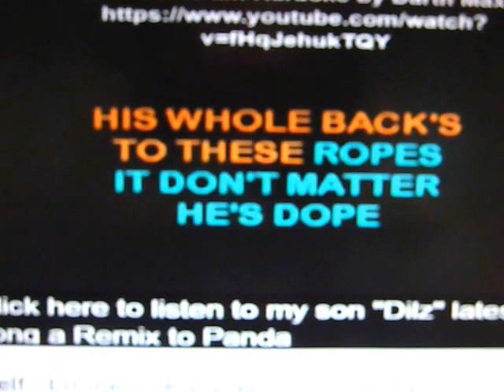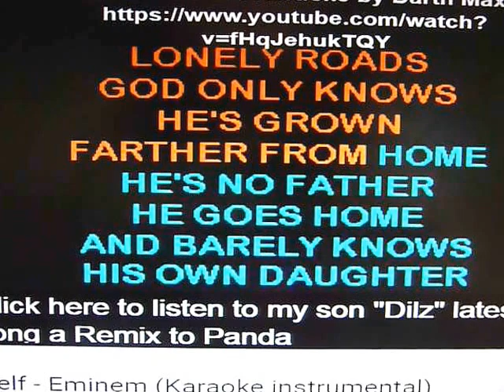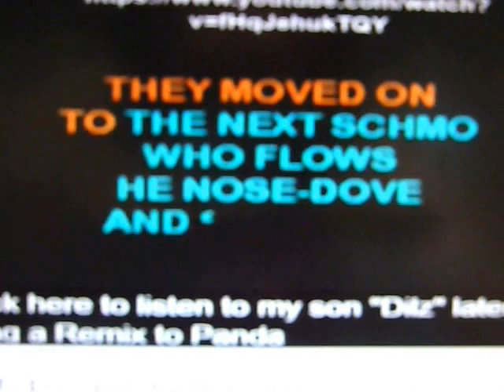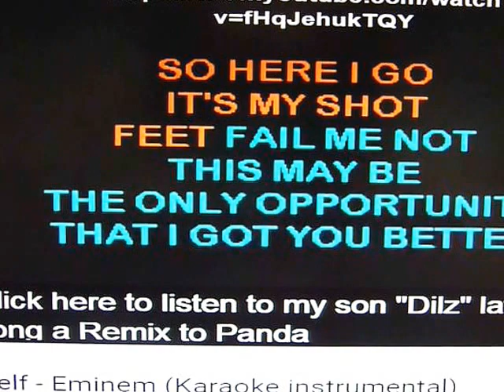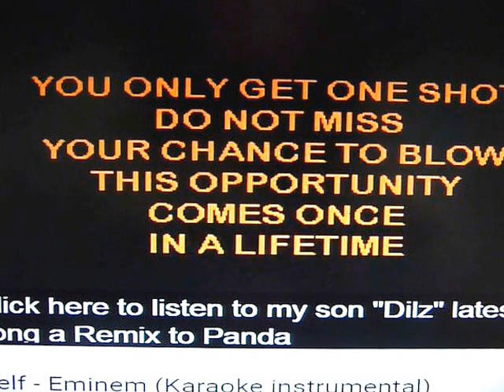OPPORTUNITY.....TODD ELLIOT BAND,, DUMPSTER BOB